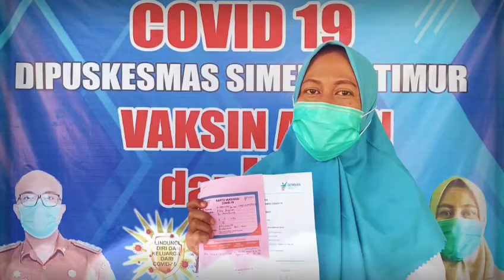VAKSIN AMAN & HALAL. SIMEULUE, ACEH